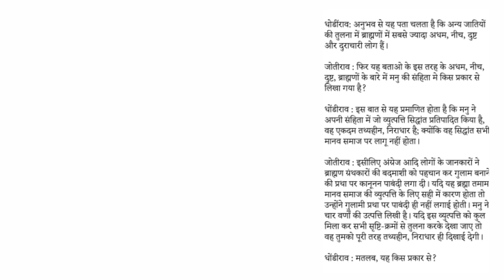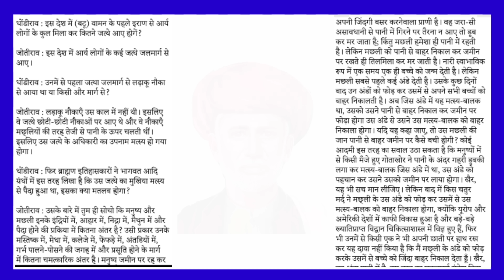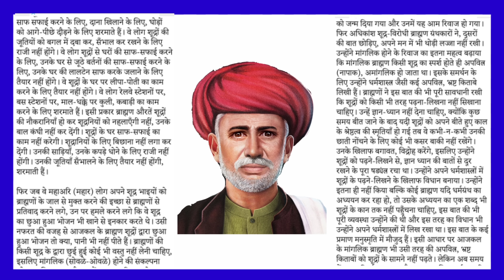"गुलामगिरि" ज्योतिबा फुले की महान पुस्तक का ऑडियो बुक ll Everyone Should Read This Book Once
🔥बहुजन विचारधारा को आगे बढ़ाती अन्य वीडियो का लिंक नीचे है